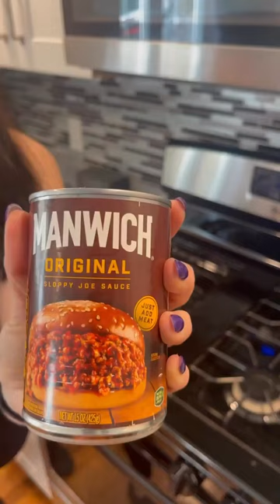Sweet Potato Sloppy Joe⁠ ⁠ 😋 Here’s a fun Super Bowl recipe that doesn’t get ANY easier…⁠ ⁠ It’s g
Sweet Potato Sloppy Joe⁠
😋 Here’s a fun Super Bowl recipe that doesn’t get ANY easier…⁠
It’s got just 4 ingredients… but you can add a bonus topping: vegan cheese!⁠
It’s a perfect option for those “emergency” nights when you don’t have the energy or time to make dinner from scratch. ⁠
It also makes for a GREAT meal prep recipe.⁠
👉🏼TIP: If you always have some pre-baked sweet potatoes on hand, this recipe takes you 5 minutes,⁠
Sloppy Joe Stuffed Potatoes⁠
(serves 4)⁠
4 baked sweet potatoes ⁠
1.5 c TVP + 1.5 cups water⁠
1 can or jar of sloppy joe sauce⁠ (listen, Manwich was what we had in the cupboard. I know there’s better ones out there)
Optional: shredded vegan cheddar⁠
Bake your sweet potatoes in advance.⁠
Heat a skillet over medium heat and spray with nonstick coating. Place theTVP, water, and sloppy joe sauce in the pan and simmer until most of the water is absorbed, about 5 minutes.⁠
When the potatoes are ready, place on plates and slice along the top, opening up to fluff the potato. Top with the sloppy joe mixture, and sprinkle with optional vegan cheese. Delish!⁠
For more vegan high protein recipes, check out our Muscles by Brussels membership at Vegan Proteins!